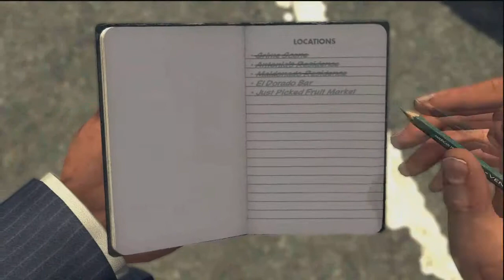L.A. Noire HD Walkthrough Episode 36-Brawling!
Rocky style.